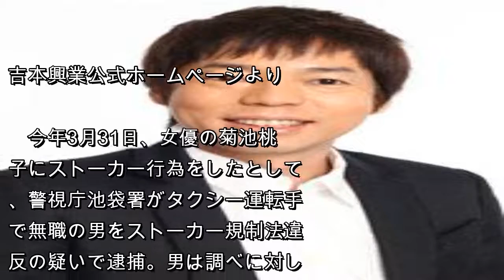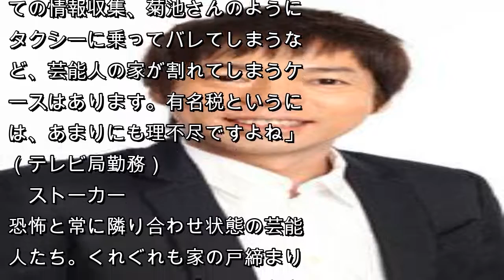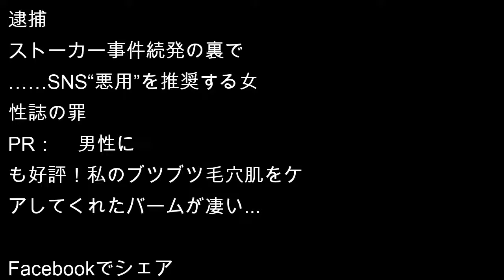今田耕司はドアノブにお好み焼きが……菊池桃子だけじゃない！ 芸能人の“ストーカー被害”エピソード - 日刊サイゾー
今年3月31日、女優の菊池桃子にストーカー行為をしたとして、警視庁池袋署がタクシー運転手で無職の男をストーカー規制法違反の疑いで逮捕。男は調べに対し、「好きだったから。話したいことがあった」と容疑を認めており、菊池は4月3日に自身の公式ブログを更